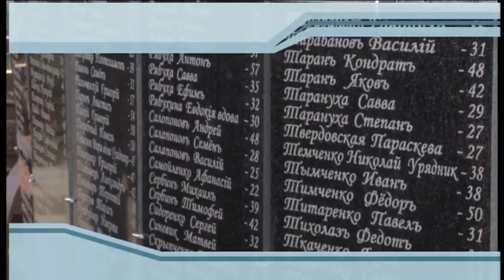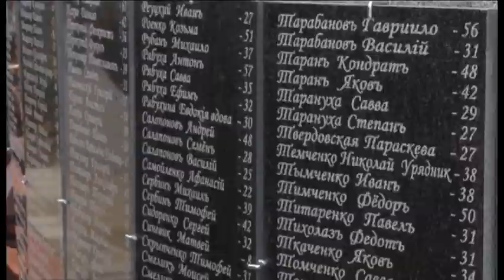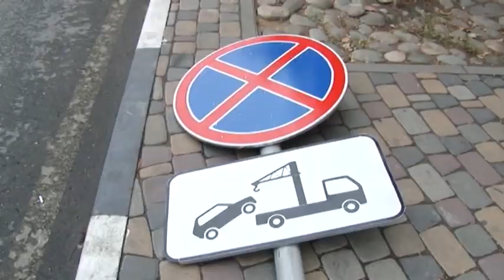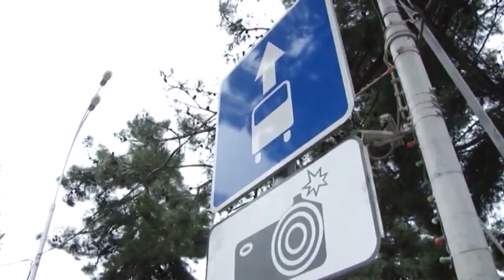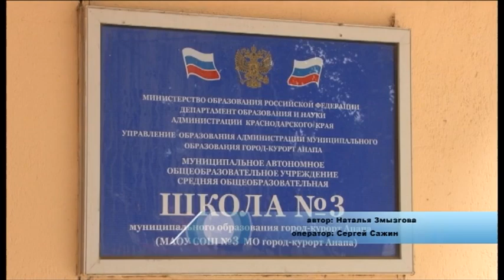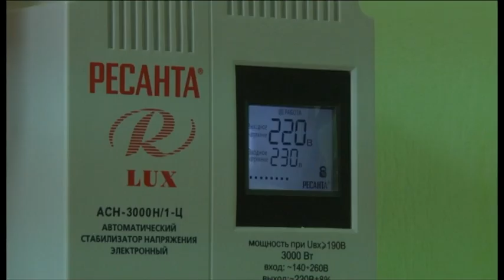Новости "Анапа Регион" от 14 октября 2015 года